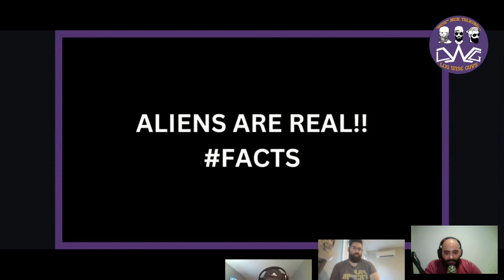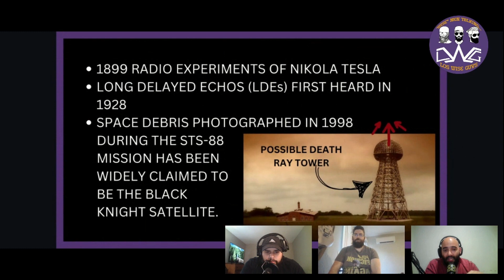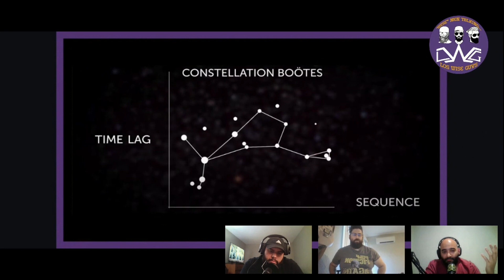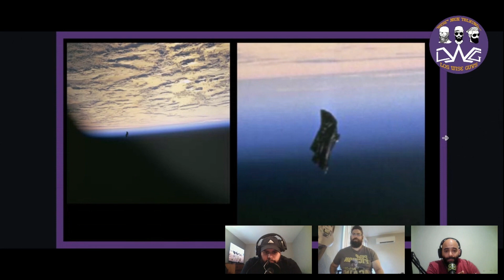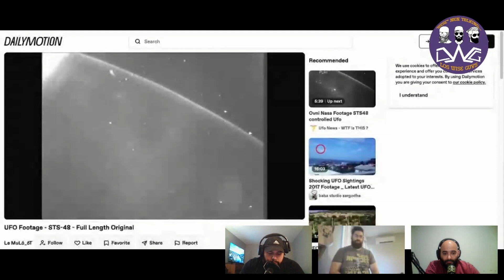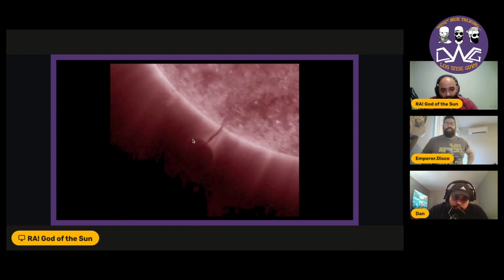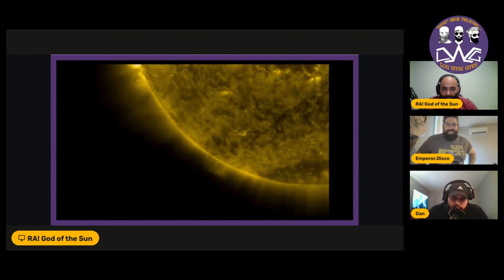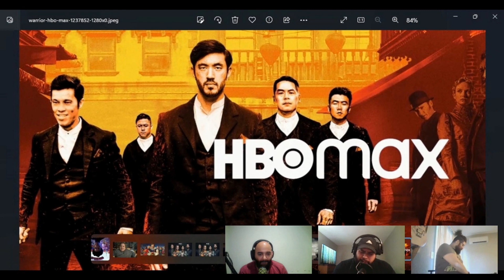Proof of Alien Existence? NASA's Mysterious Encounters Revealed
Explore the uncharted realms with us in "Proof of Alien Existence? NASA's Mysterious Encounters Revealed." These videos unveils intriguing evidence suggesting extraterrestrial life's presence, with a focus on their astounding hyperspace travel abilities. We also delve into the captivating notion of a class 4 civilization potentially harnessing our sun's energy. Join us as we dissect NASA's enigmatic encounters, raising questions about advanced beings and their cosmic capabilities. Brace yourself for an astonishing journey that may reshape your perspective on the universe.

You can also listen to the podcast on your favorite platform and visit the Los Wise Guys website below!

And be sure to follow the guys at:
Dan - @lwg_danrosado
Eslam - @lwg_eslam
Disco - @emperor.disco